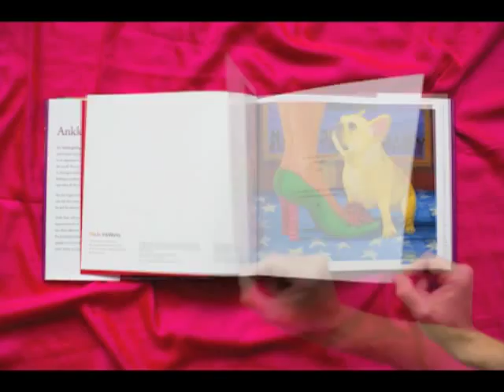Carlos Gets His Toys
Carlos Gets Around! This playful french bulldog loves his red squeaky toy, soft beach ball from Coney Island, and mini high heel. He pulls them all out of his dog carrier to show you himself! To pre-order Carlos' plush toys and buy his two celebrated children's books: The gold medal-winning "Ankle Soup" and "Custard and Mustard, Carlos in Coney" Island, please